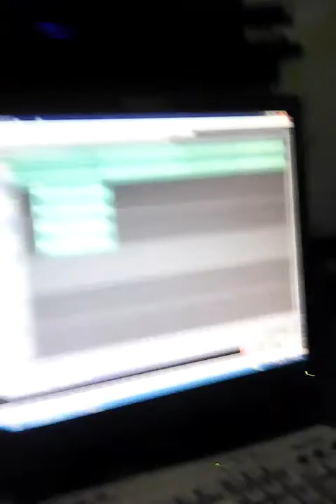Joneil and jhury recording "Ganyan Talaga Ang Buhay"